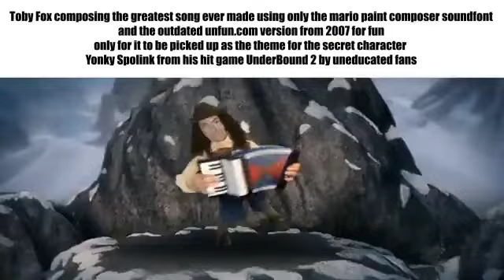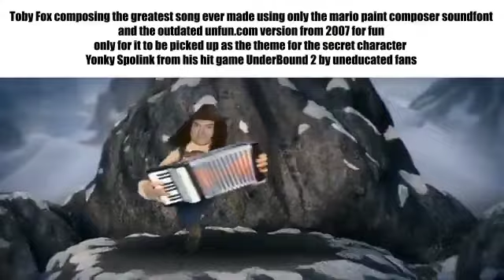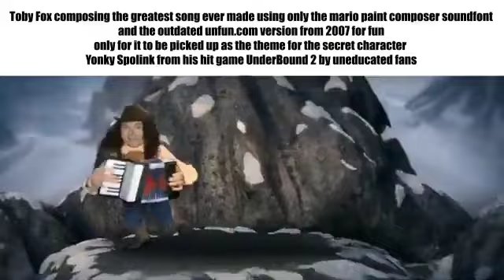Creative Exercise Alternative (Unused) (Full) - Mario Paint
Composer: Kazumi Totaka
Platform: SNES

for real tho here the full song :D i made it in like February and that took me like what 6 months to finally fix some issue and render the thing lol
Source/Material: Mario Paint
Alternative Title: no more nuzzles Mario Paint No More Paint